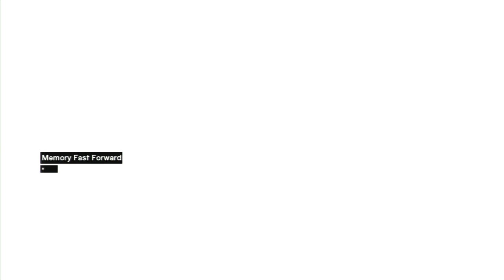Assassin's Creed: ASS Assassin Ep 3 - Victory Road